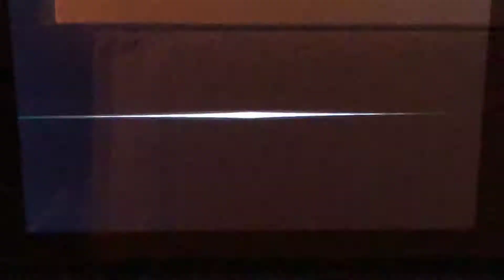Firing up the red league!!!| Pokken tournament DX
It’s time for the red league and it’s not going to be easy!!!